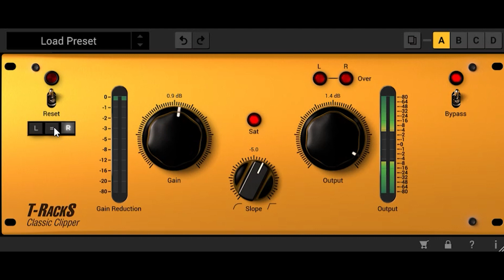效果器推荐：TR5 Classic Clipper